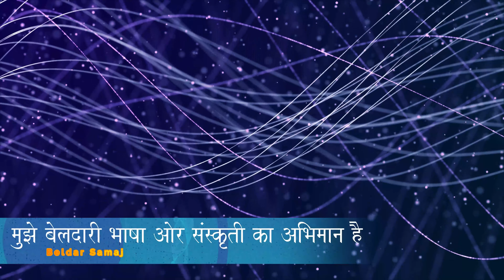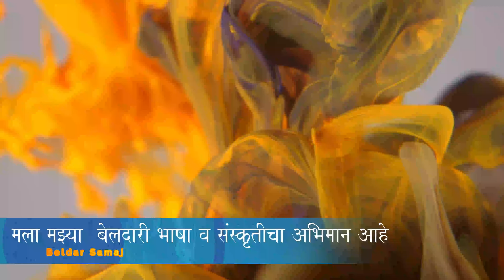फुल तोडणे गई थी फुल बगीच्या मे | Phool Todne gaithi mai Phool Bagicha me | Beldar Samaj